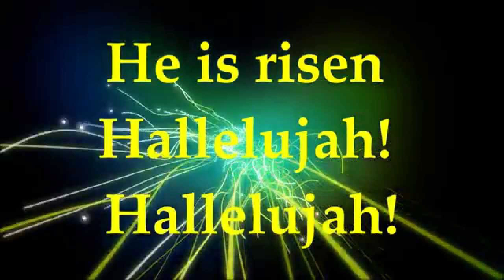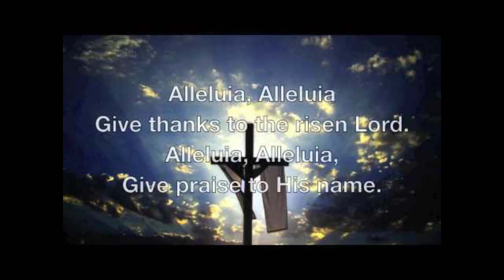Jesus ist auferstanden!Christ est ressuscité, Jesus is Risen Indeed, best songs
Jesus Christ is Risen Indeed, Alleluia! Alleluia! JESUS DER KÖNIG DER KÖNIGE
Très bonne fête du Pâque ...et que le Christ Jesus ressucite nos fois en lui..
Le Seigneur est ressuscité